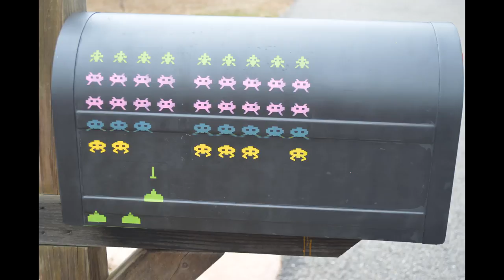Custom Cerakote Space Invaders Mailbox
John coats our shop mailbox, using a custom Space Invaders stencil.
If you are interested in Laser Engraving Training, go check out San Antonio Laser Engraving! For more information watch our video of us going down there and getting trained.

Also, if you haven't, make sure to go check out Branson Cerakote's membership website Applicator Hangout. Applicator Hangout is a community for both professional and DIY Cerakote applicators. Your membership has several benefits: the most exclusive Cerakote application content available online, forums, videos, podcasts, giveaways, and more.

Here is a link to the equipment and supplies we use in the shop: